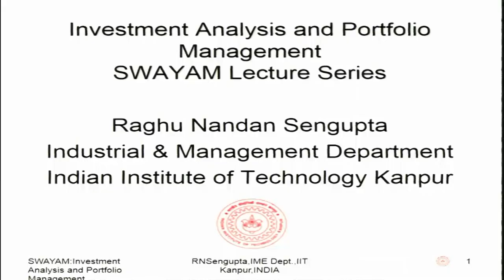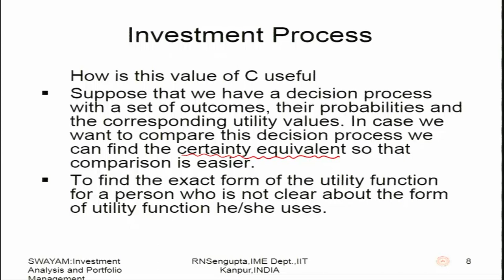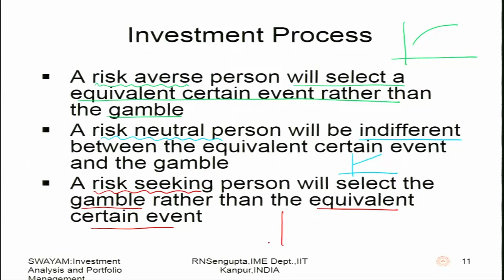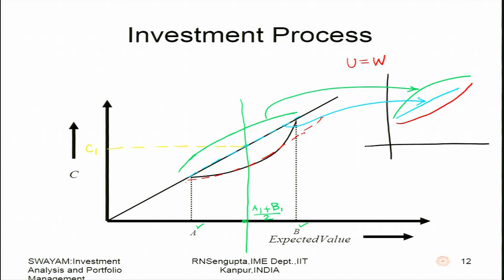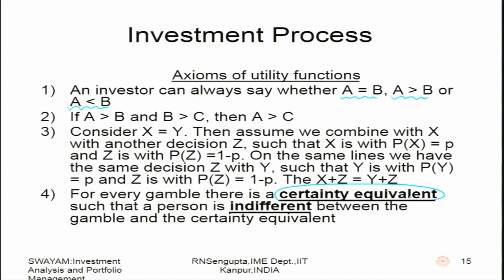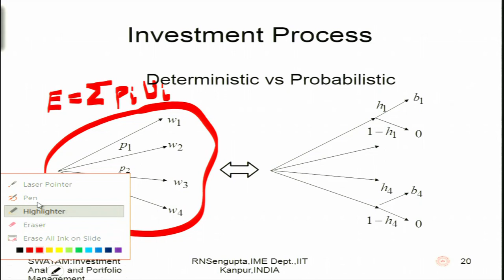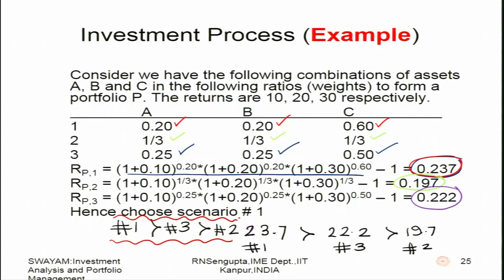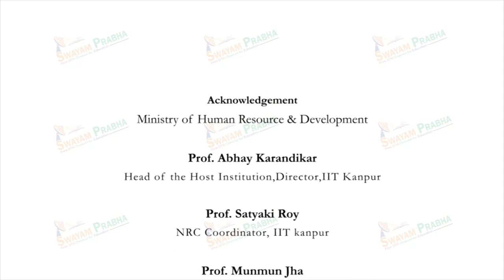Utility Theory (Contd) Fundamental Analysis and Technical Analysis Forecasting